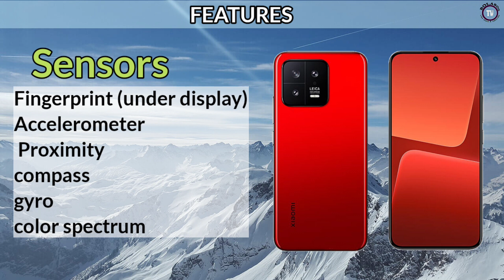XIAOMI 13:PRICE IN PHILIPPINES SPECS AND FEATURES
Display size: 6.36"
Main camera: 50MP
RAM: 8/12GB RAM
Battery: 4500mAh
Network: 5G